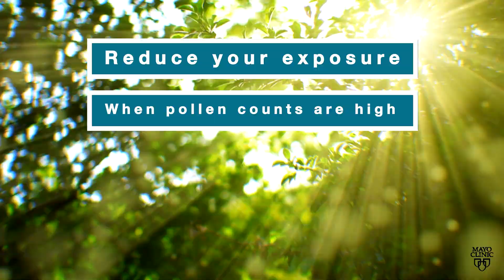Mayo Clinic Minute - How to get hay fever relief from fall allergies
Autumn is the season of change, with green leaves turning color and temperatures cooling. It's also the season of hay fever, or allergic rhinitis.

So how can people with fall allergies get relief? Dr. James Li, a Mayo Clinic allergist has more in this Mayo Clinic Minute.